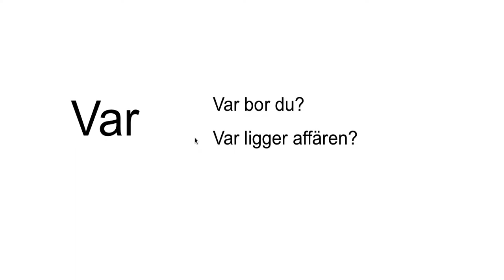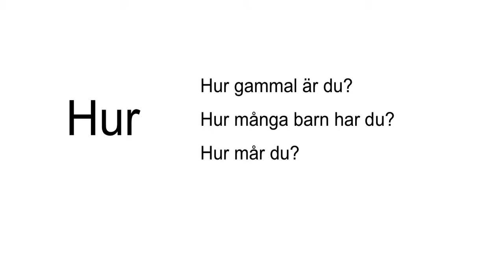film frågeord 1 persiska